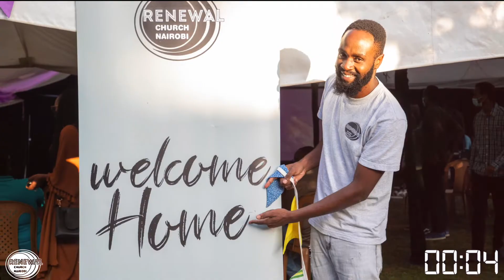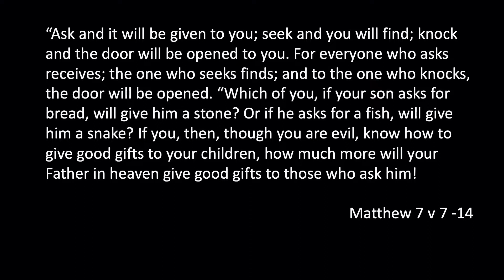Renewal Church Nairobi - 20th February 2022.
0:00 - Countdown
0:56 - Intro
1:50 - Worship
17:26 - Announcements
18:43 - sermon
38:12 - Giving
39:23 - worship
50:50 Close